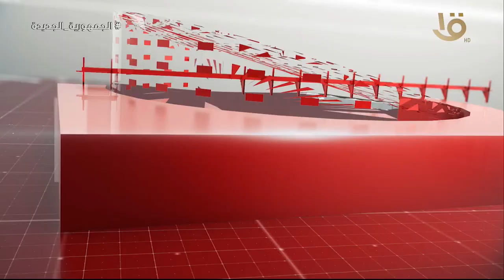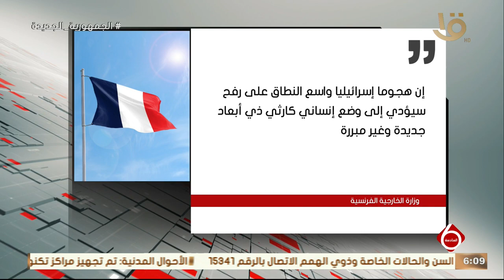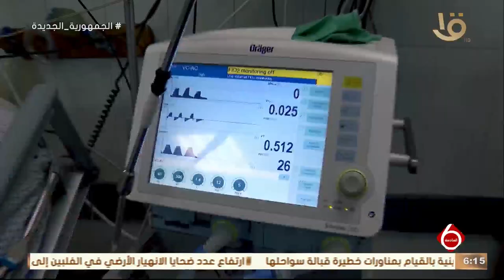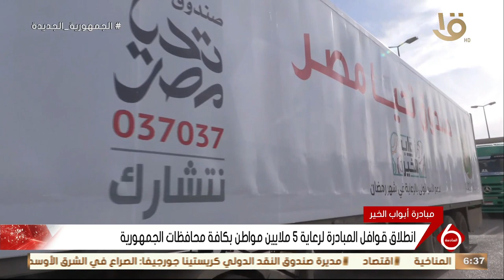نشرة السادسة | اهم الأخبار السياسية والاقتصادية محليا وعالميا.. 11-2-2024